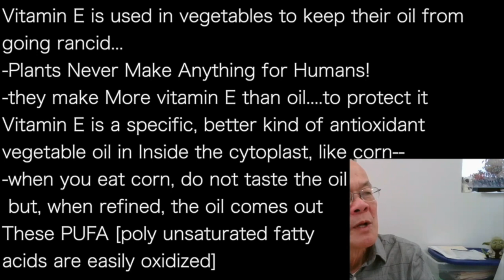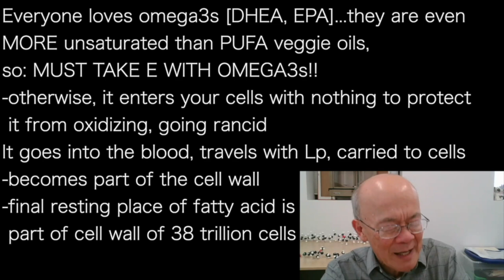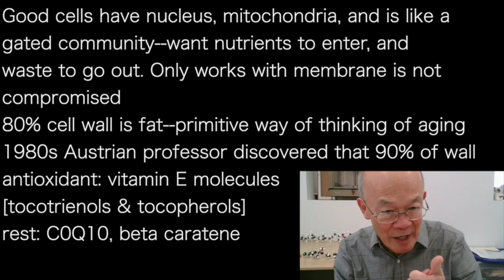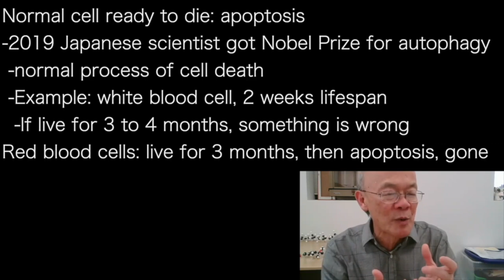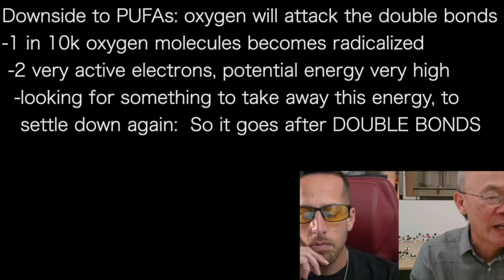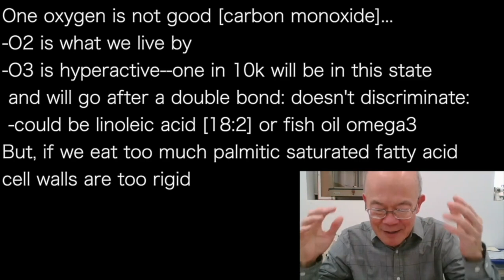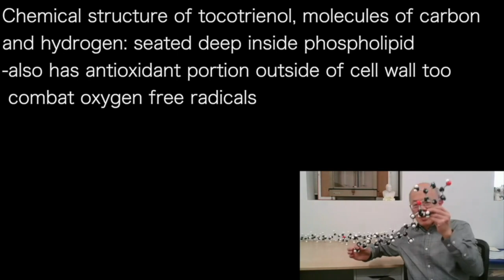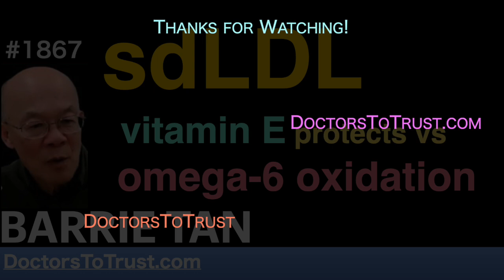BARRIE TAN | sdLDL: vitamin E protects vs omega-6 oxidation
presents episode 1867 |  DR BARRIE TAN